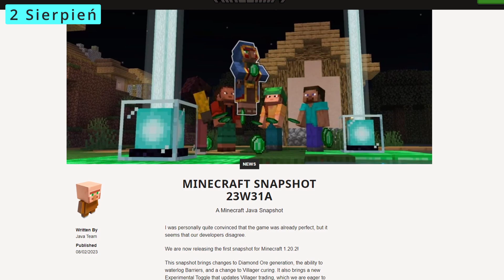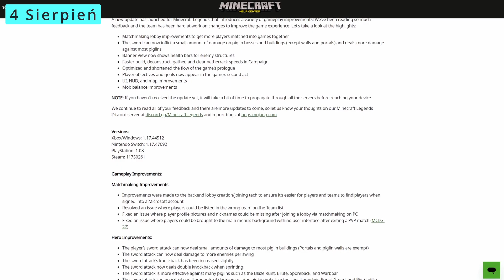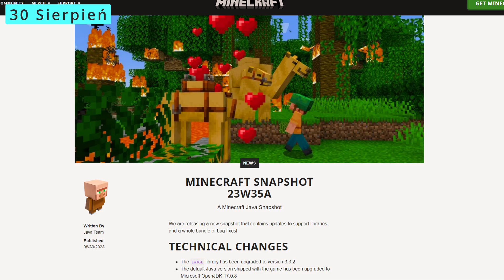PODSUMOWANIE SIERPIIEŃ 2023 w MINECRAFT! CO SIĘ DZIAŁO? PODSUMOWANIE MIESIĄCA!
Cześć!
Sierpień 2023 dobiegł końca i w związku z tym chciałem streścić Wam wszystko, co się w nim wydarzyło, oczywiście związanego z Minecraftem!
Chcecie więcej takich filmów?
Jeżeli podoba się Tobie mój kanał i chcesz być na bieżąco informowany o nowych filmach na kanale to zostaw SUBSKRYPCJĘ oraz uderz w DZWON 🔔!

▷ ▶ ▷ ▶ ▷ SPIS ROZDZIAŁÓW ◁ ◀ ◁ ◀ ◁
0:00 Wstęp
0:17 Co się działo w Sierpniu?
2:45 Podsumowanie Miesiąca!